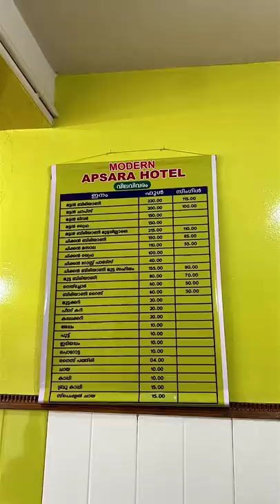What happened to Apsara hotel? Perumbavoor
Apsara Hotel, കേരളത്തിലെ അറിയപ്പെടുന്ന ഈ റെസ്റ്റാറ്റാന്റിൽ നിന്നും ഞാൻ ഭക്ഷണം കഴിച്ചപ്പോൾ എനിക്ക് തോന്നിയ കാര്യമാണ് ഞാനിവിടെ പറയാൻ ശ്രമിക്കുന്നത് .
Signal Junction, Perumbavoor, Kerala 683542
🎸🎶.🎸🎶. SONGS🎸🎶.🎸🎶.